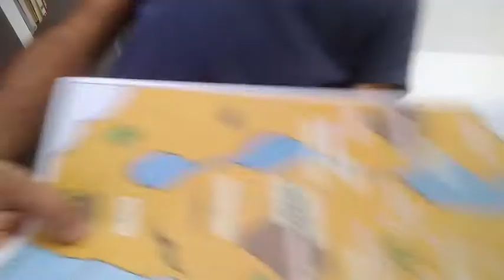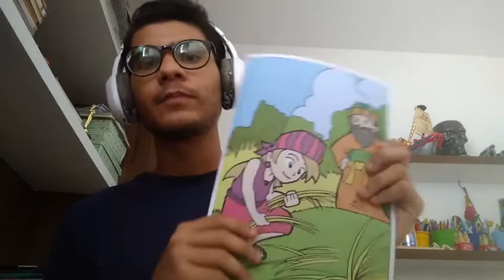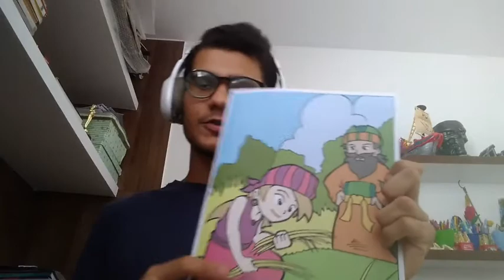DI Sala de 7-8 anos - Lucas - 21/mar/21